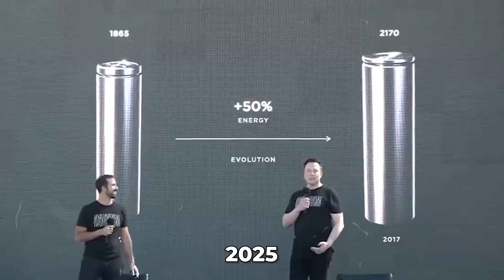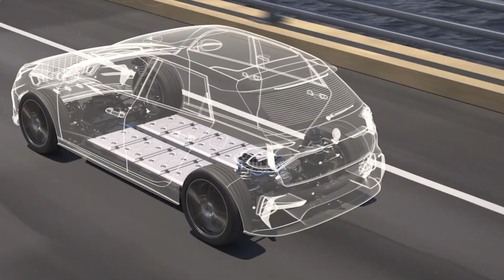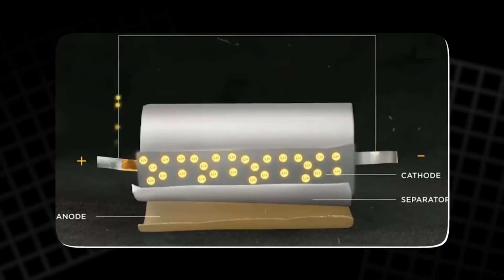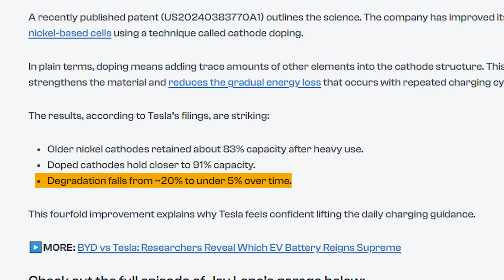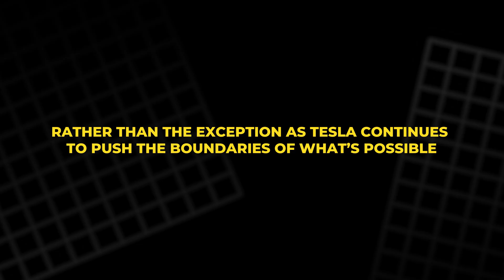Nickel-Based Batteries by Tesla: The Next Big Thing in EV Technology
Tesla has just unveiled its groundbreaking nickel-based battery technology, marking one of the most significant advancements in electric vehicle performance. With the ability to charge up to 90% daily without rapid degradation, this new battery promises to revolutionize how we use and maintain EVs. In this video, we explore how Tesla’s new batteries outshine existing lithium-ion technology, offering longer lifespans, better performance, and more convenience for electric vehicle owners.